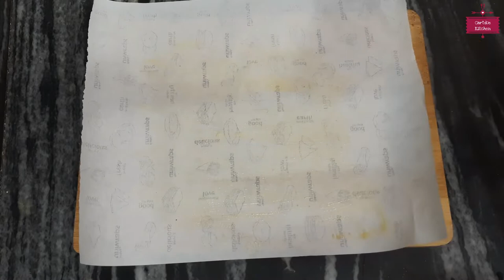मूंगफली की गजक | Mungfali Ki Gajak Recipe | Mungfali Ki Chakki Recipe | Gajak Recipe (Hindi) - 2021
Recipe Details:
मूंगफली की गजक | Mungfali Ki Gajak Recipe | Peanut Gajak | Peanut Sweet | Winter Special Gajak | Mungfali Ki Chakki Recipe | Jaggery Gajak | Jaggery Sweet | Gajak Recipe